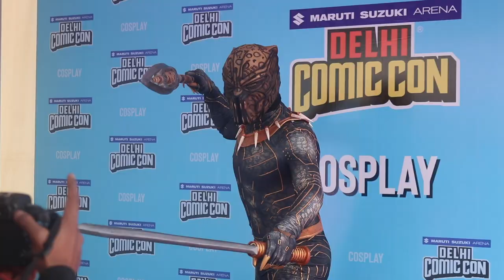Comic Con Delhi 2019 | Superheroes and Superfans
Team Muncher checked out Day 1 of ComicCon Delhi. Thanks to all the cosplayers and participants being featured. Come find us at day 2 and day 3